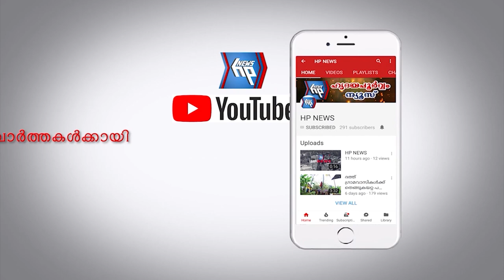അവനവഞ്ചേരി ഗവ.ഹൈസ്കൂളിൽ പ്രതിഭാ സംഗമം സംഘടിപ്പിച്ചു